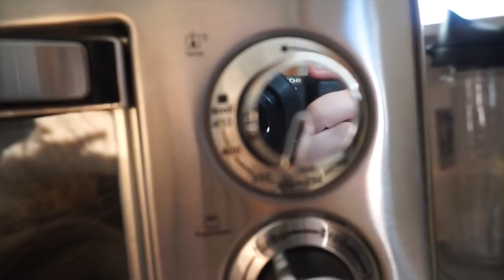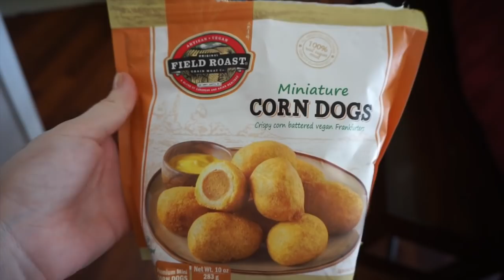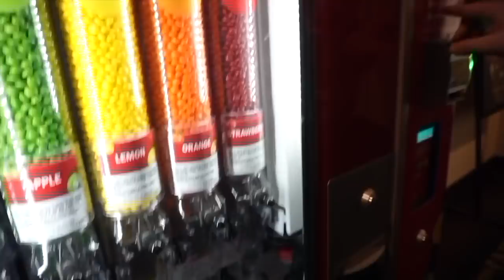CASHIER FOUND THE MOST EMBARRASSING PICS ON MY PHONE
OMG. Don't worry 2017 had one final embarrassing moment for me. Movie theater cashier found extremely embarrassing pictures on my phone. 😂

L I N K S :

CODE: KIKI
(My vanity mirror is the Hollywood Glow XL 2.0 with Clear LED bulbs)

Get BOXYCHARM subscription box! 5-6 full size beauty products each month for $21!*